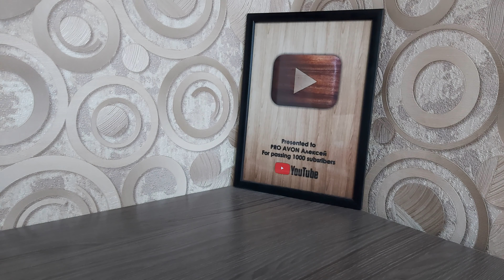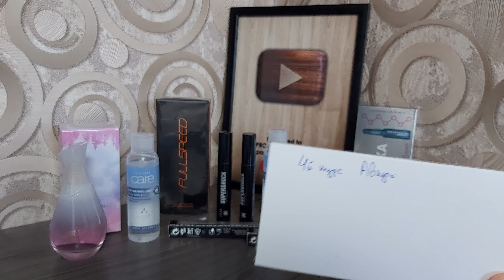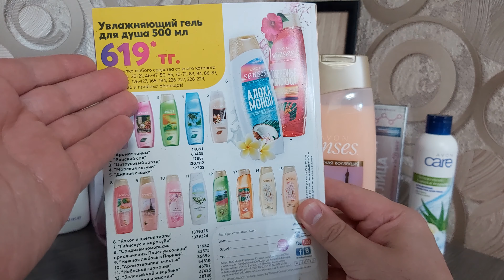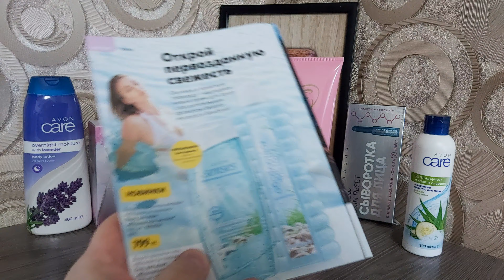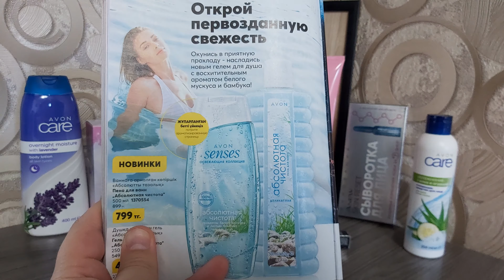РАСПАКОВКА ЗАКАЗА ПО 11 2020 КАТАЛОГУ AVON эйвон, обзор, отзыв.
Спасибо большое!
ЛУЧШАЯ Бюджетная косметика эйвон, дарит красоту, дает онлайн магазин интернет магазин для представителей avonkz.  Смотрите все каталоги эйвон на моем канале, обзоры моих заказов, отзывы. И помните что я могу вас бесплатно зарегистрировать и помочь вам начать онлайн бизнес!